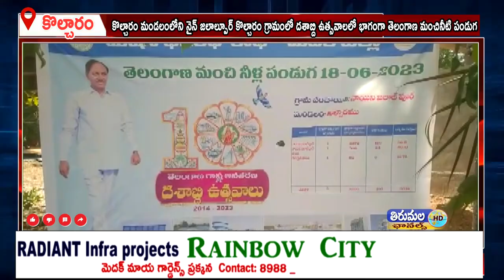నైన్ జలాల్పూర్ కొల్చారం గ్రామంలో దశాబ్ది ఉత్సవాలలో భాగంగా తెలంగాణ మంచినీటి పండగలు ఘనంగాజరుపుకున్నారు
కొల్చారం మండలంలోని నైన్ జలాల్పూర్ కొల్చారం గ్రామంలో దశాబ్ది ఉత్సవాలలో భాగంగా తెలంగాణ మంచినీటి పండగలు ఘనంగా జరుపుకున్నారు